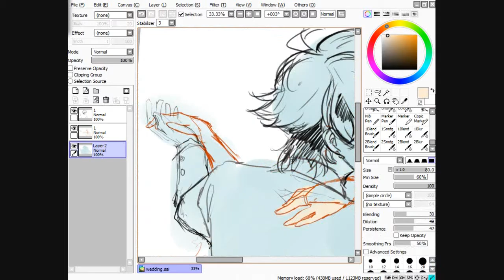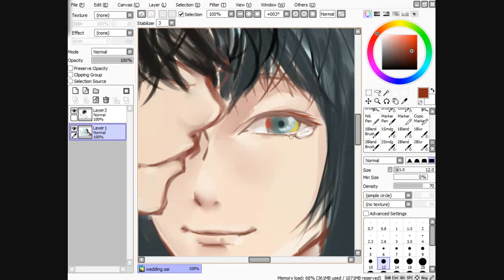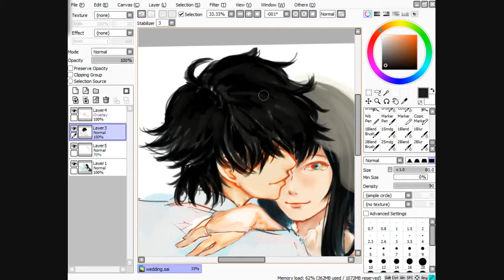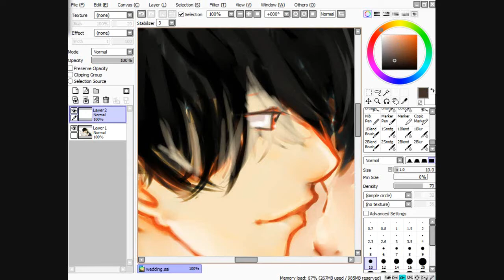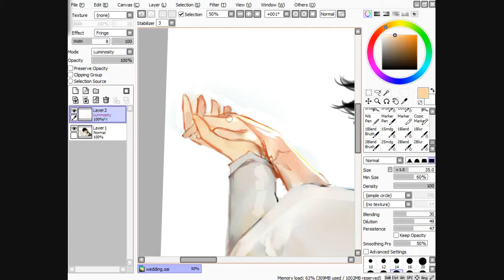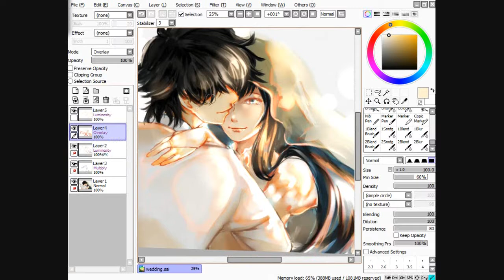Wedding Day (Gundam00) speedpaint 31 // horoharo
Setsuna F Seiei or Soran Ibrahim (real name) and Marina Ismail, they are my favorite OTP ever and this drawing based from manga adaptation of the 00 Movie features additional take on Marina and Setsuna's reunion. The two were reunited and married metaphorically as if they were themselves fifty years back before the ELS Conflict.